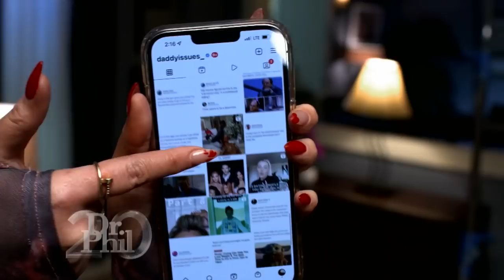Violet Benson Says Social Media Changed Her Life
Is social media good or bad? Is it good for your mental health or can it negatively affect you? Does the use of filters on your pictures and videos on social media affect how you perceive your own body image? It’s the new addiction of our time, and there are proven studies that many people use social media in an attempt to feel better about themselves -- whether they are trying to gain more followers, compare their lives to others, or seek “likes” in order to get validation. Dr. Phil, his panel of experts, and people who are on social media uncover the positives and negatives of social media and what it’s doing to our culture. (20097)